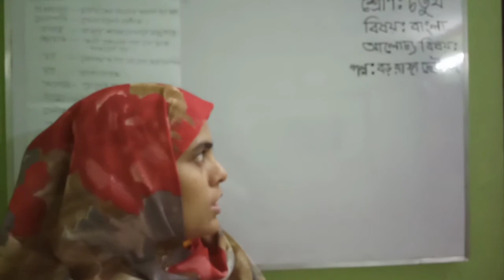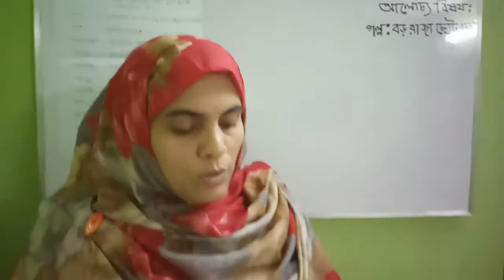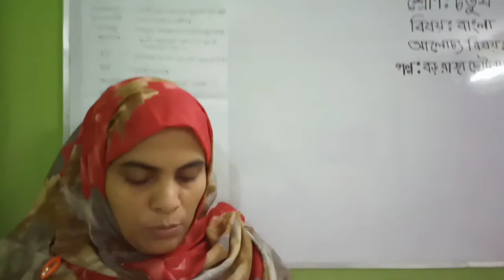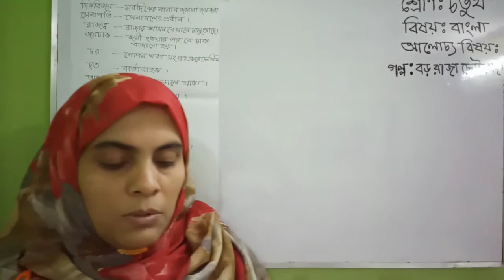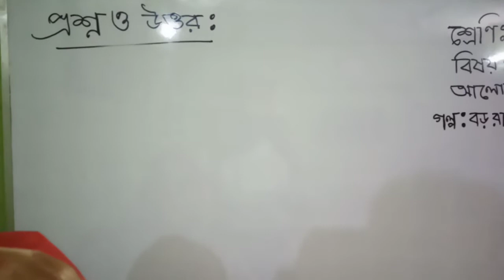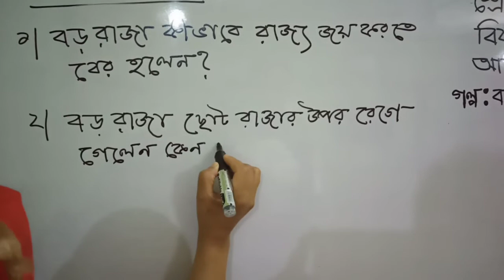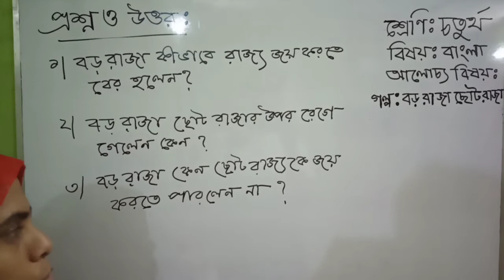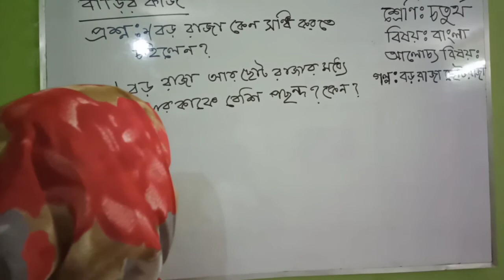৪র্থ শ্রেণি, বিষয় - বাংলা , আলোচ্য বিষয়- গল্প -বড় রাজা ছোট রাজা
৪র্থ শ্রেণি,  বিষয় - বাংলা ,  আলোচ্য বিষয়- গল্প -বড় রাজা ছোট রাজা
জীবন নেছা